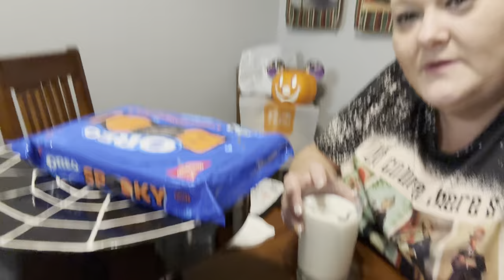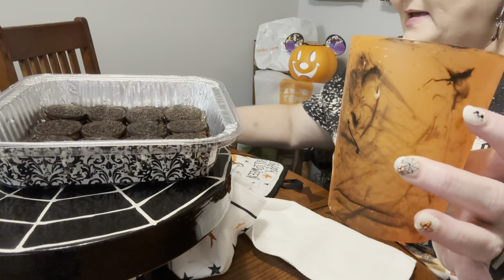TEMU “LETS BOO THIS” HAUL!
Hey guys, sit back and relax -me and Mom are going to show you a couple of orders that she has been waiting to get out for you guys to see… Lots of variety!

1st Order Pro￼duct links:

4pack Thick socks- $4.48

Soap metal holder – $8.17

Foot scraper – $.98

Silicon magnetic stove shelf – $5.74

Carpal tunnel gloves – $1.29

Little pocket little bear – $2.48

Freestanding soap rack – $1.28

Powderpuff – $1.98

Multifunctional kitchen utensil holder – $2.49

Folding nail file – $1.79

Elegant women’s ring-RED -￼ $.98

2nd Order Product links:

Accounting ledger book – $5.48

Bathmat – ￼ $4.98

Mouse pad – $1.98

Fingerless mid length knitted glove – $1.98

Fingerless long length, knitting gloves – $1.98

Plus size casual cardigan – $￼9.97

Snap neck scarf – $1.88

Slotted spoon kitchen gadget – $.98

Moisturizer heel covers – $.98